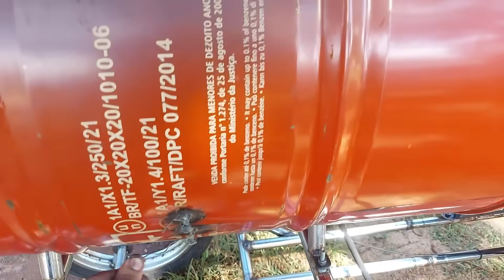FIZ MEU PRÓPRIO VEÍCULO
moto a vapor
carro a vapor
veiculo movido a lenha
como fazer um carro
como fazer uma moto
energy free